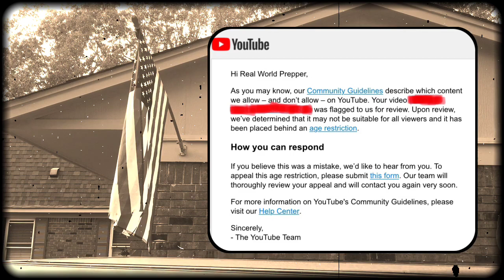The Sliding Scale of Community Guidelines